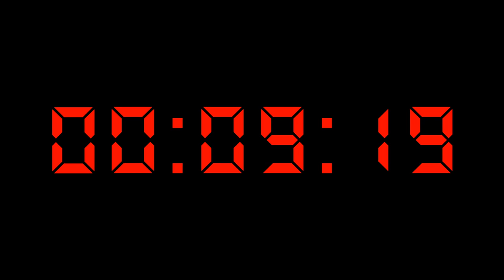3rd August - Video Upload Automation